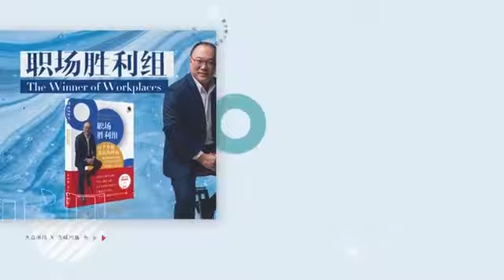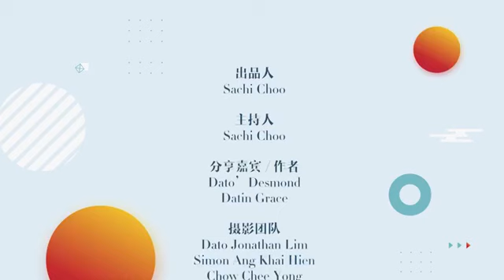知识上架啦！打造永久事业，迎向巅峰人生 - Dato' Desmond Kong & Datin Grace Chan